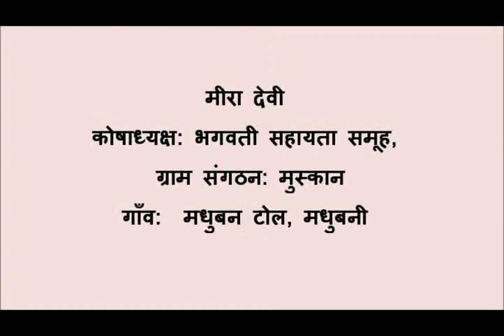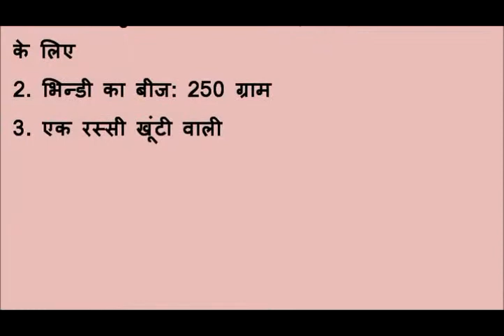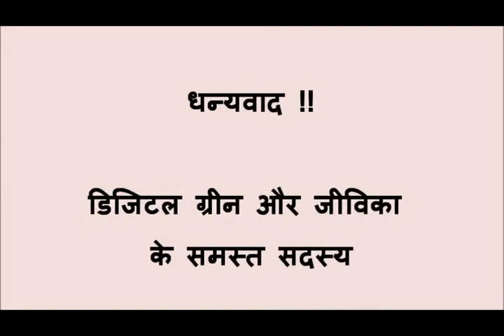Ladies Finger Seed Sowing Madhubani